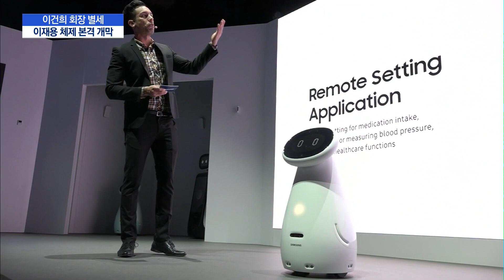[이건희 별세] 혹독했던 6년…이재용 체제 삼성 본격 개막 / 머니투데이방송 (뉴스)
10/26 이슈&뷰11

삼성은 이제 명실상부한 이재용 부회장 체제로 넘어갑니다. 고 이건희 회장의 와병 이후 6년여 간 혹독한 경영수업으로 단련한 이 부회장이 앞으로 삼성을 어떻게 이끌어갈지 주목되는데요. 코앞으로 다가온 겹 재판을 넘어야 하는 등 가시밭길이 예상됩니다. 조은아 기자가 보도합니다.